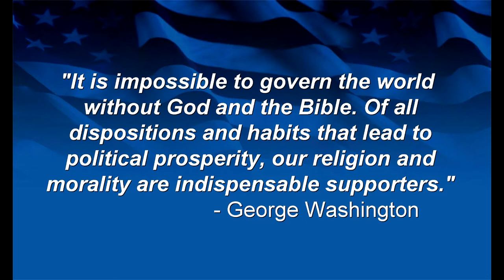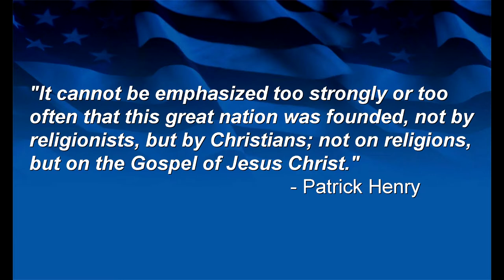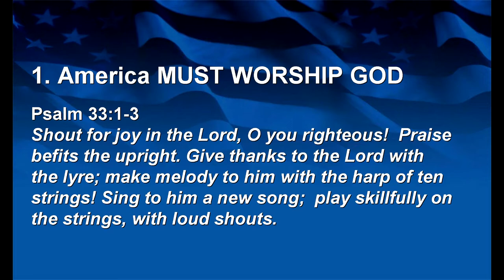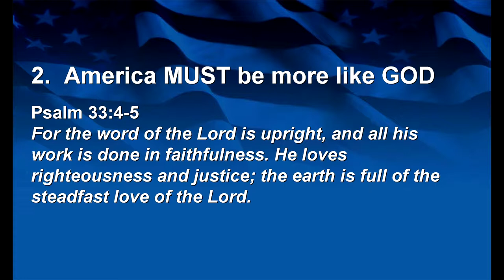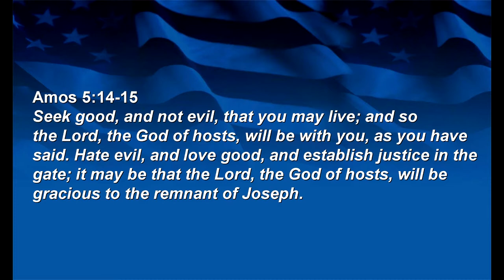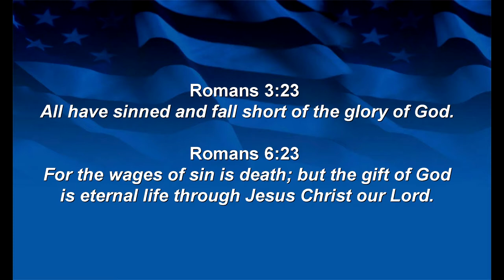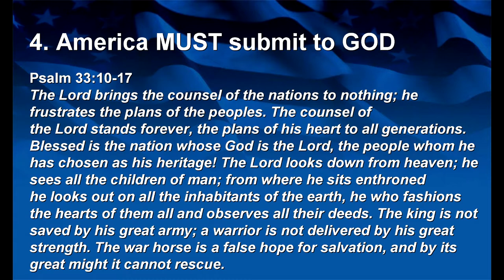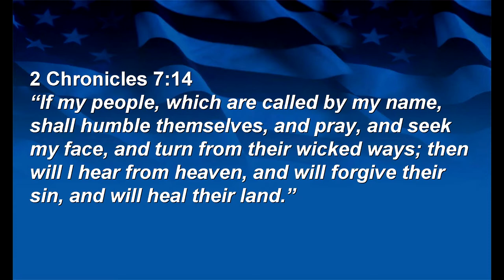God Bless America